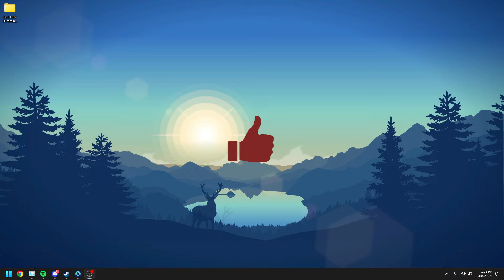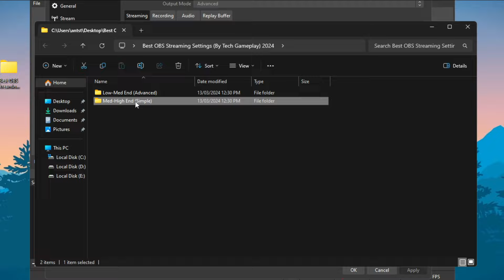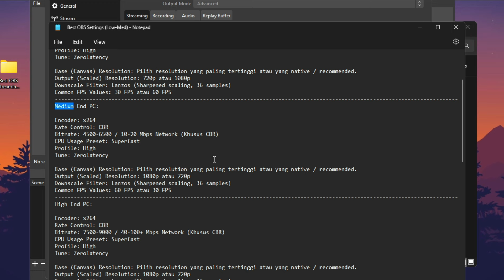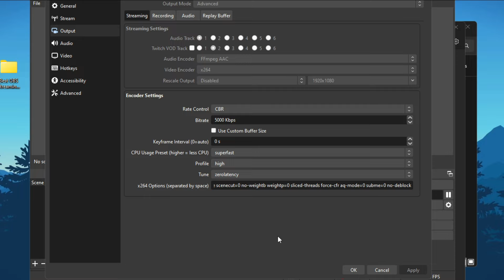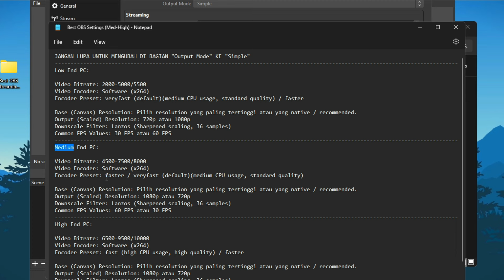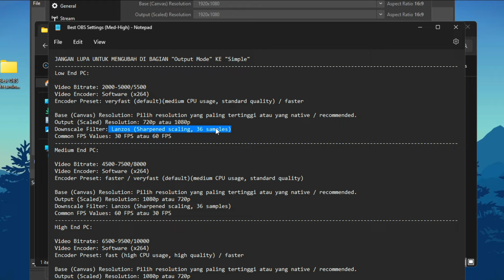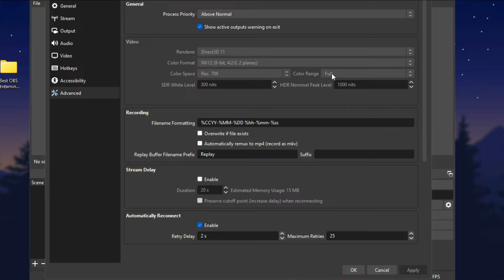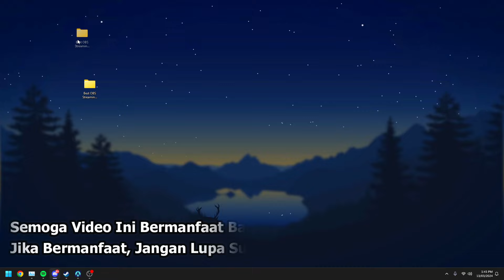🔧Cara Setting OBS Untuk Live Streaming Pada PC & Laptop ✅ Agar Lancar | 2024! (Updated)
Di Video Kali Ini Saya Akan Menjelaskan Settingan OBS Studio Terbaik Untuk Live Streaming Game dan Layar Pada PC & Laptop Di Tahun 2024. Semua Yang Saya Lakukan Di Dalam Video 100% Work dan Sudah Terbukti Oleh Saya Bahwa Cara Ini Cocok Bagi Pengguna PC & Laptop Dari Low-End Sampai High-End.
▬▬Link Best OBS Streaming Settings (By Tech Gameplay) 2024▬▬

*Jika Kalian Tidak Tau PC atau Laptopnya Termasuk Ke Kategori Yang Mana, Silahkan Komen Dibawah Processor atau CPU dan VGA atau GPU Kalian, Contoh: CPU = i5 10400, VGA = GT 1030 2GB*

▶ Motherboard (Mobo) : H510M PRO
▶ Ram : 16GB 2667MHz
▶ Power Supply (PSU) : Simbadda 450W 80-Plus
▶ VGA (GPU) : NVIDIA GeForce GT 1030 Colorful 2GB DDR5
▶ Storage : SSD M.2 NVMe 500GB Kingston
▶ Monitor : LG LED 24' 24GN600 (144Hz)
▶ Casing : Simbadda
Terima Kasih!
Bye Bye!